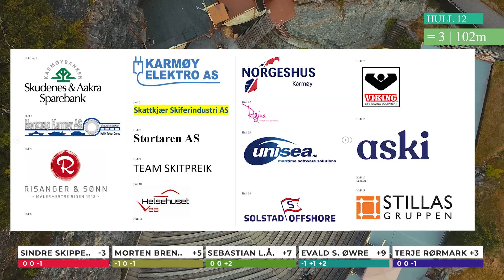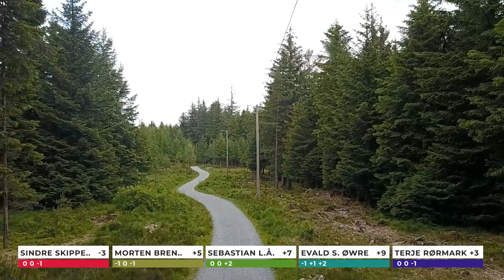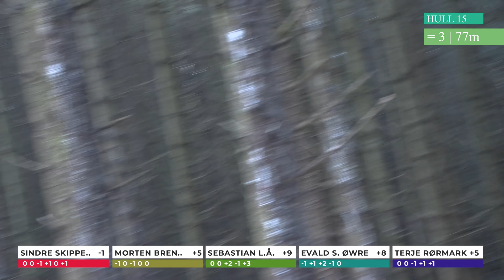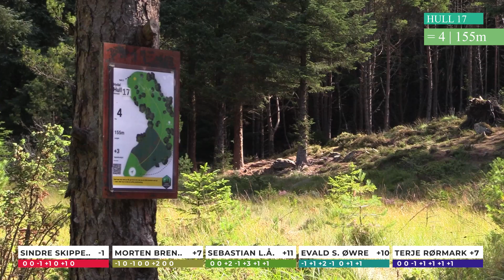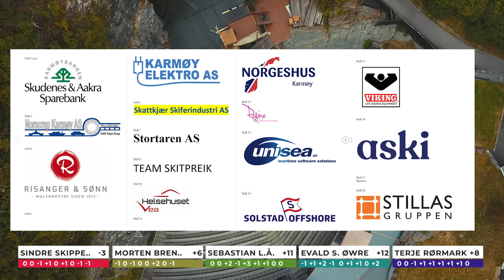Karmøy Open 2021 - R1B9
Film provided by:
Red Selva: